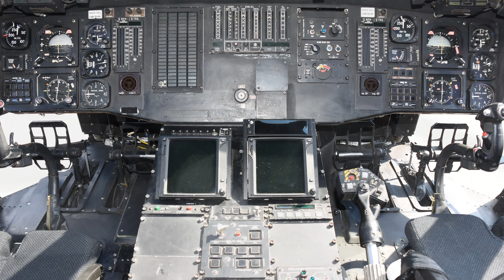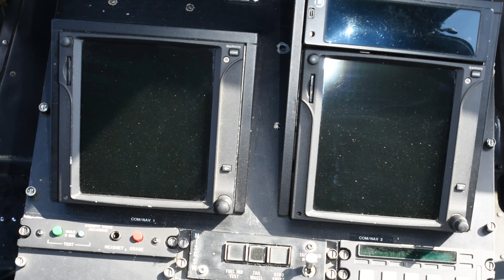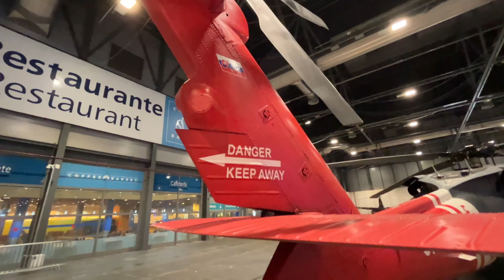Sikorsky UH-60A Black Hawk SN.70273 OM-BHK with walk around - inside out at European Rotors 2023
History: This helicopter was registered in the USA to International Defense & Aerospace Group LLC as N522AA (2) with Mode-S Hex: A6905D from 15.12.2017 till 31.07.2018 as exported to Slovakia.

This has been registered in Slovakia to Slovak Training Academy s.r.o. as OM-BHK with Mode-S Hex: 505D0B since July 2018. International Defense & Aerospace Group (IDAG), which specializes in defense and aerospace acquisition, training, maintenance, logistics, and management to private, para-public, and military sector clients.

These videos will provide viewers with a closer, detailed look at the impressive helicopters and displays highlighted during the event.

Any of my helicopter photographs are copyrighted by Frank Vorwerk / HTDI and are available for private/commercial use! Just drop me a line via Email, we make it possible.

To add some color to the data, I am always on the lookout for more helicopter enthusiasts worldwide hew will let me display their helicopter photographs including their names for copyright no matter of quality. In exchange for helicopter photographs, the photographer gets access to my helicopter database which contains more than 107.000 different helicopters.